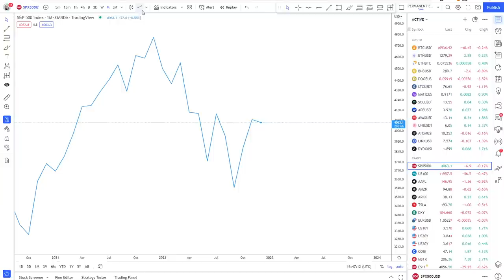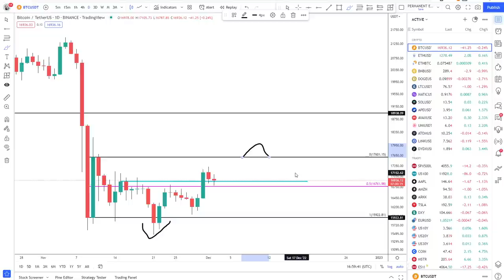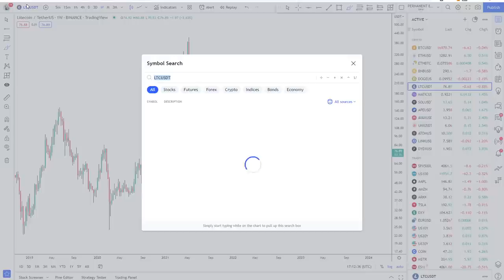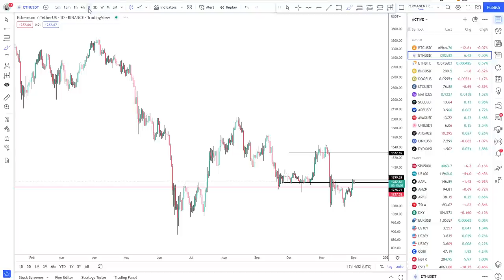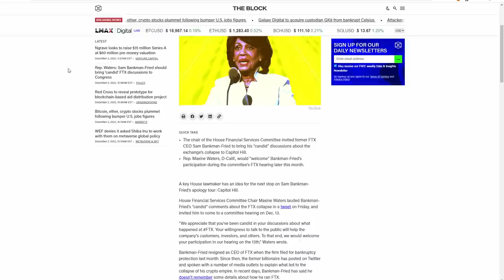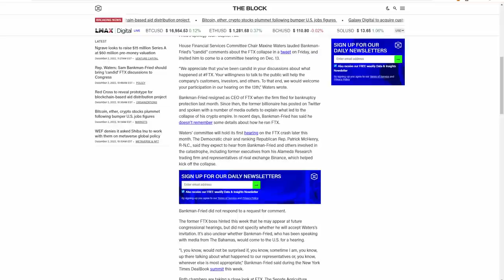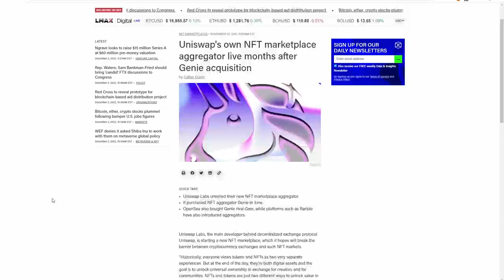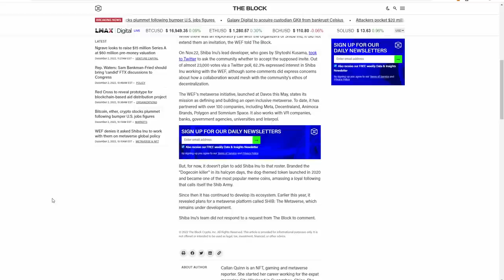How Does the Monthly Close Affect Crypto Prices?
It's free.

TIMESTAMPS

00:00 - 20:07 - Bitcoin, Ethereum, S&P 500, DXY Monthly Closes
20:07 - 35:05 - Bitcoin and Ethereum LTF Analysis
35:06 - 43:50 - Altcoin Analysis
43:51 - 1:10:27 - News Analysis (SBF, Coinbase NFTs, Uniswap NFTs, WEF Inu, Blockfi)